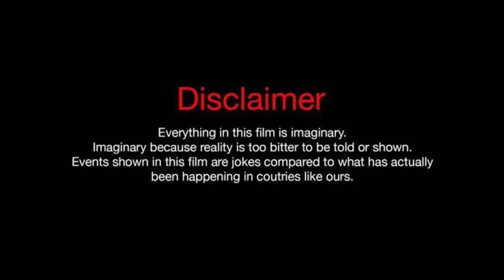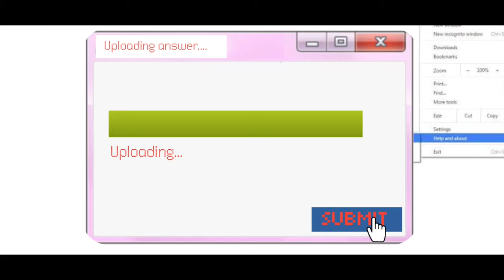Nedumaran ku Neram Seri illa (EPI-1)| TAMIL MINI SERIES| VP CREW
Smoking and Drinking is injurious to health
CHECK OUT ALL EPISODES

ABOUT : VP CREW PRESENTS TAMIL COMEDY MINI SERIES - NEDUMARAN KU NERAM SERI ILLA
SHOOT In MOBILE PHONE - POCO X3
ONLY FOR ENTERTAINMENT
This video is for only entertainment purposes only.

CINEMATOGRAPHY- VASANTH. R. D &
Camera handled by KARTHIKEYAN. S

CASTS-
pradeep.S-

Valimaimotionposter, valimaiposter, valimaimovie, hVinoth, hvinothdirector,